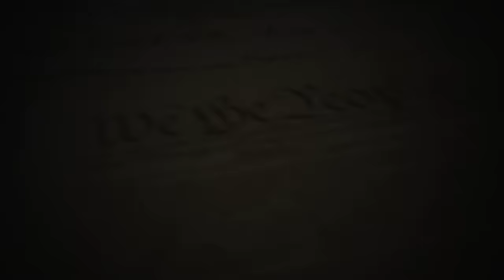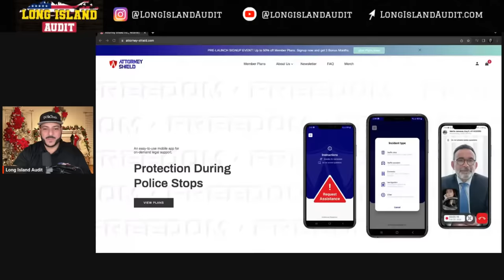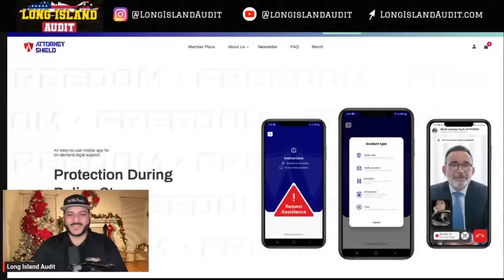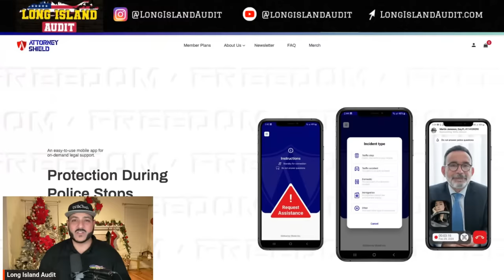Ct. State Trooper Accused Of Sexual Assault ARRESTED For Computer Crimes!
Fellow Patriots, Let’s fundamentally change policing in our country & get the power back into the hands of the People!

Join Attorney Shield today & save up to 50% during our early signup event!

Loyalty Badges
Exclusive Emojis
Photos and Status Updates
Member Shout-Outs
Priority reply to comments
Discounted merchandise
Members-only polls